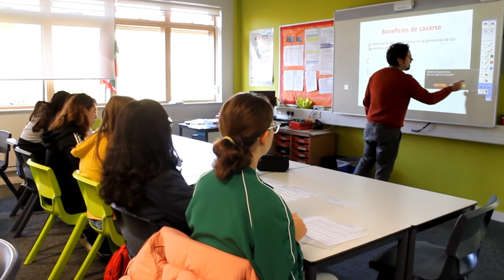Study Spanish at CGA Sixth Form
A fly on the wall clip of an A-Level Spanish lesson at CGA Sixth Form.

CGA is an all female Sixth Form in the top 10% of Sixth Forms nationally, located in the heart of Hackney.